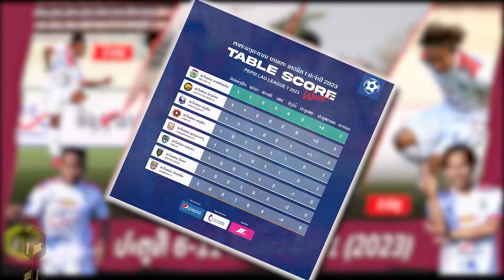Lao League 1 : top score lao league 1 week 1